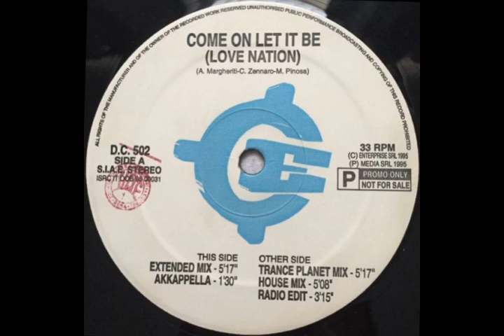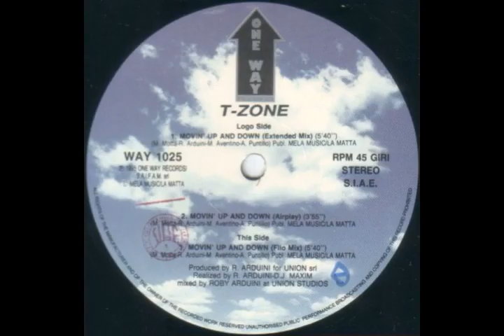Eurodance Hits 1995 (part 3)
01. Digital Soul - Feel My Body (00:00:00)
02. 2 Unlimited - Jump For Joy (Extended Mix) (00:06:22)
03. Dagon - Boom Chaka (00:12:22)
04. Mad feat Jennifer Romero - Think Of You (00:16:37)
05. Saccoman - Inspiration (Sun Mix) (00:20:34)
06. Castello - Il Sogno (00:25:56)
07. Loft - Magic Of The Night (00:31:00)
08. Masterboy - Give Me Your Love (00:35:18)
09. Real Hype - Train Of Love (00:39:16)
10. Dancefloor Syndroma - Dancefloor Syndroma (00:43:27)
11. Love Nation - Come On Let It Be (00:48:31)
12. Ten Minutes - Your Toy (00:51:47)
13. Lil Suzy - When I Fall In Love (00:55:42)
14. Michael J.Gibbs - Save My Soul (00:59:21)
15. Lena - To The Rhythm Of Love (01:03:15)
16. K. Da Cruz - Love Is Lifting Me Higher (01:06:49)
17. Cymurai feat Thea Austin - Magic Touch (01:10:31)
18. Mr President - I Would Die For You (01:14:26)
19. T-Zone - Movin' Up And Down (Airplay) (01:17:39)
20. Connie Nice - Dancing In The Night (Extended Mix) (01:21:31)